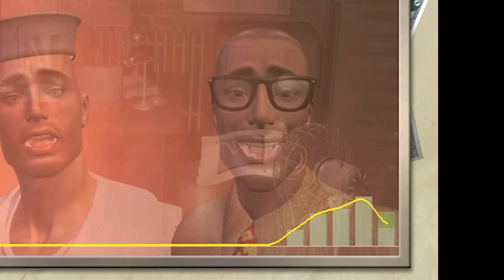JEUX EN VRAC - REEPERBAHN SIMULATOR (Simulateur de club de strip)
Hey salut à tous ! il a fallu fouiller longtemps pour trouver le jeu le plus glauque du monde mais je pense l'avoir dénicher dans un coin obscur d'une rue allemande !

Son nom : Reeperbahn simulator,; un jeu de gestion sur un club de Peep Show dans le quartier rouge de Hambourg